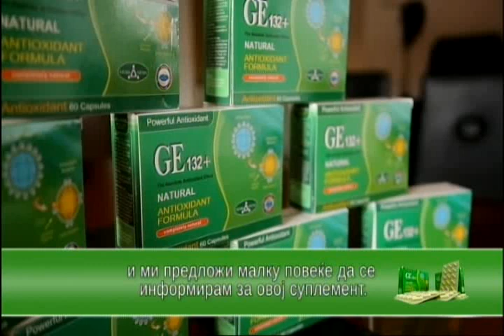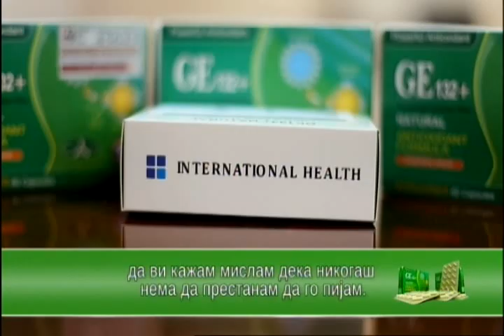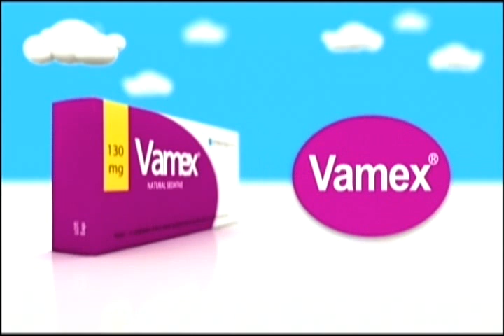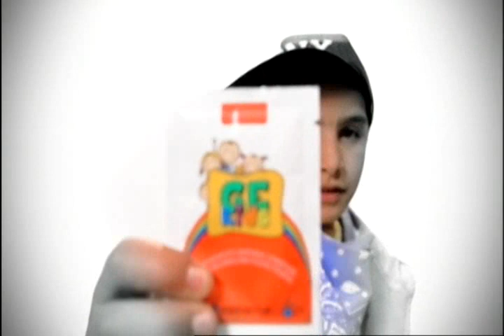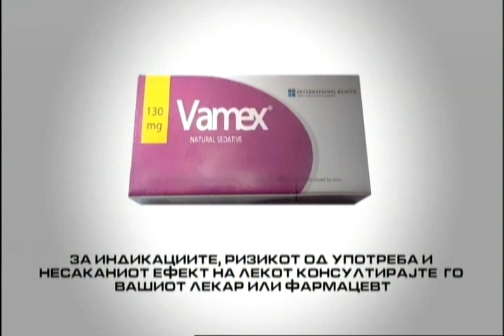Фактор здравје 18-02-2016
Тема: Зголемени машки гради
Гостин: д-р. Емилија Атанасова - ссци. пластичен хирург